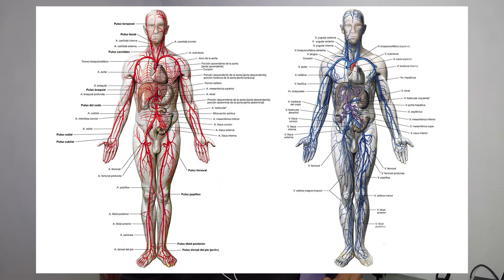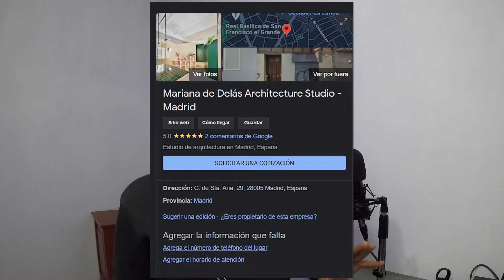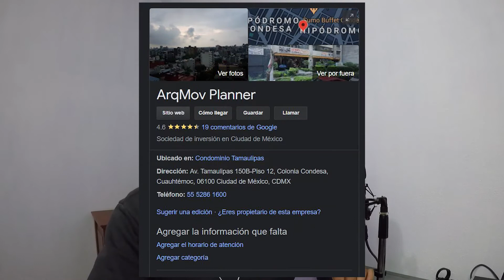Escaleras con Diseño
¡Hola Amigos!
En este video vamos  a hablar sobre las escaleras,  un elemento arquitectónico muy importante en cualquier edificio.

R e c u r s o s  V i s u a l e s
Damm Arquitectos
B i b l i o g r a f í a
M u s i c a